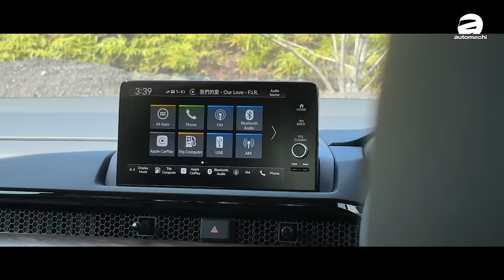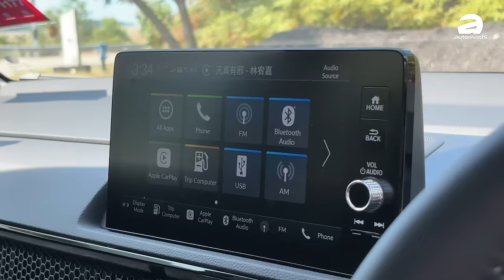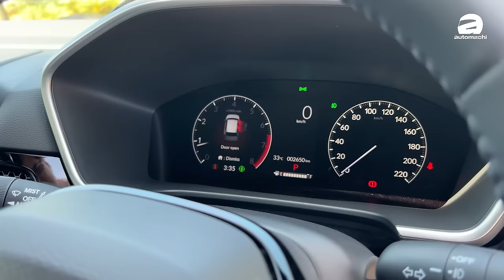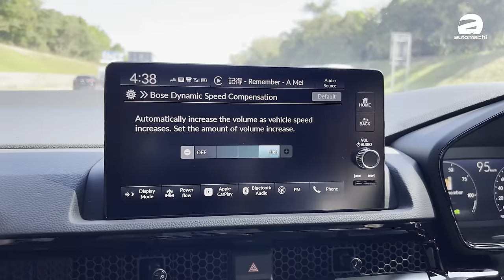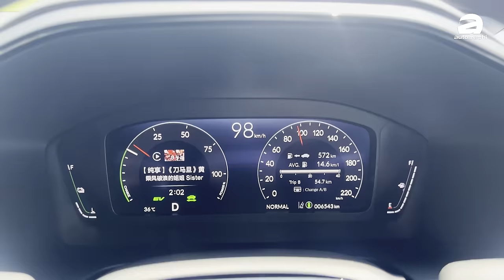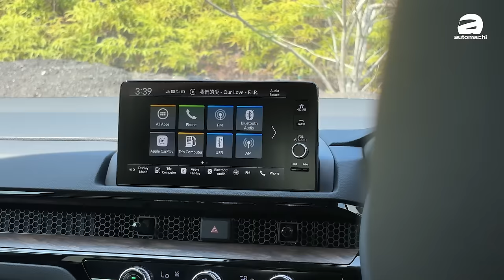2024 Honda CR-V 还行不行？中国品牌真的影响到它了吗？（Ivan VLOG）｜automachi.com 马来西亚试车频道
最近我们收到了邀请前往槟城试驾全新的 2024 Honda CR-V ，那么在发布会的时候已经很多人说这款车换汤不换药，并且已经被中国品牌超越，那么是否是真的呢？通过今天的 VLOG 让我们来和大家分享一下 CR-V 的看法，如果已经有车主拿车也欢迎留言讨论！